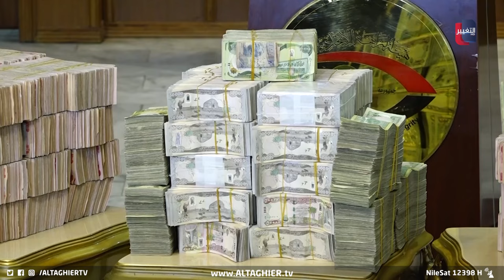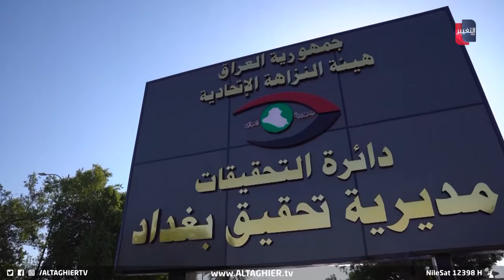سرقة دستور العراق .. رئيس هيئة النزاهة يفتح النار على هذه الجهات | تقرير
دعوات عاجلة يطلقها رئيس هيئة النزاهة الاتحادية القاضي حيدر حنون إلى المؤسسات الرسمية من جهات تحمي الفاسدين مع التأكيد على أن أول سرقة في العراق حدثت بسرقة نصوص الدستور العراقي بالتغول على بعض نصوصه من قبل فاسدين.
موقع قناة التغيير الفضائية  الالكتروني